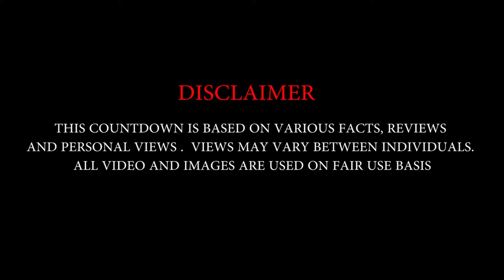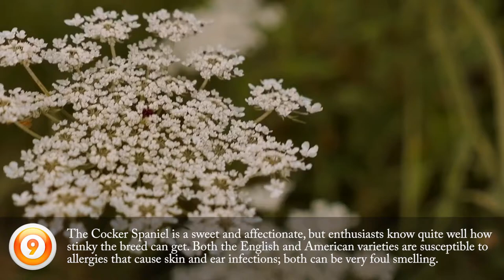Top 10 Smelliest Dog Breeds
While all dogs stink from time to time and if not groomed regularly, some seem to carry a stronger smell than others. This “dog smell” is most often attributed to gland secretions that are heavier in some breeds than others, but can also be caused by allergies and infections. It’s important to keep in mind that basic care will prevent dogs from being overly stinky, but be prepared for a little extra doggie odor if you decide to bring home one of these breeds.